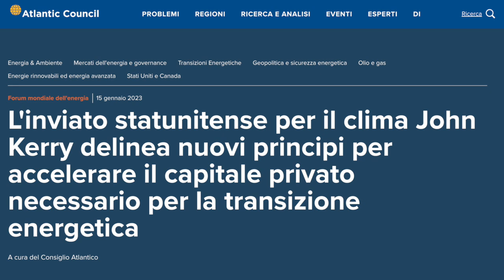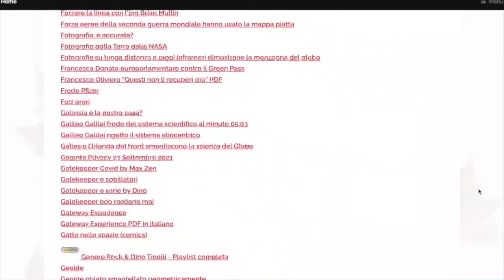John Kerry e il discorso sul "piano quasi extraterrestre"